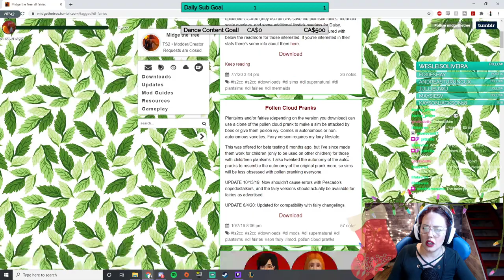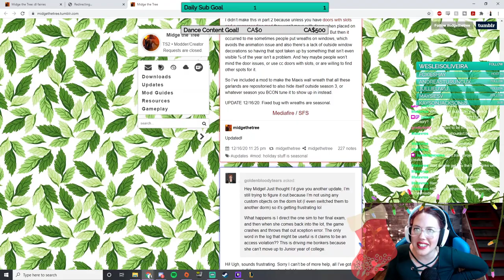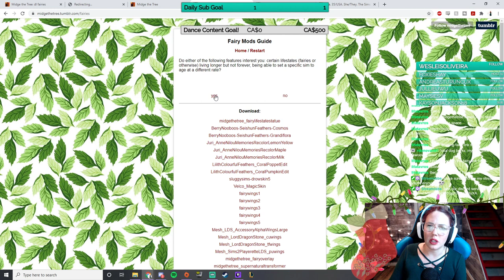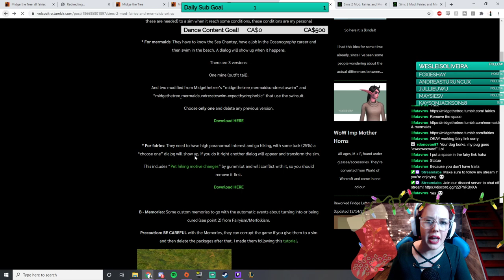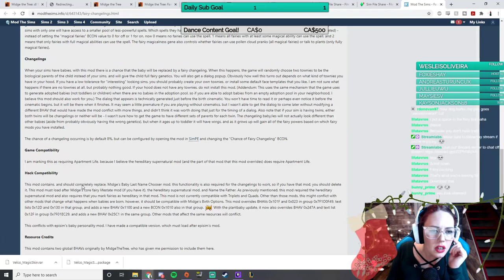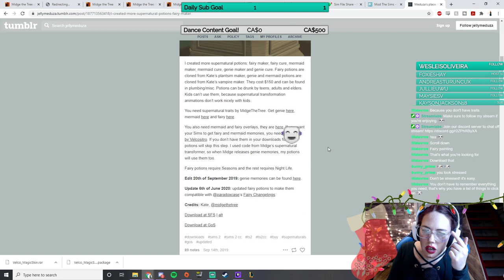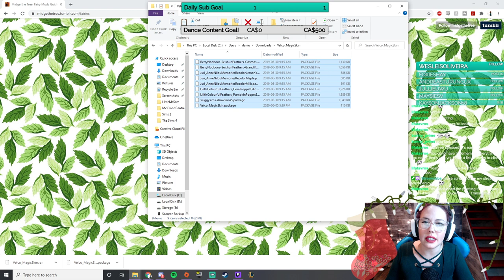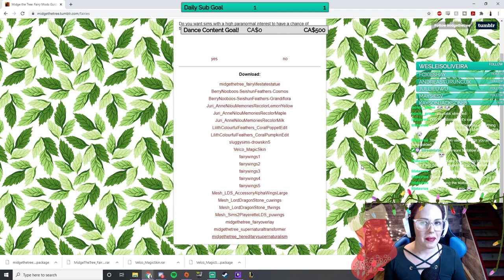I GOT GLASSES - Sims 2 UBERHOOD Livestream - Turning the Summerdreams into FAIRIES 🦋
Origin ID: Tianyao28